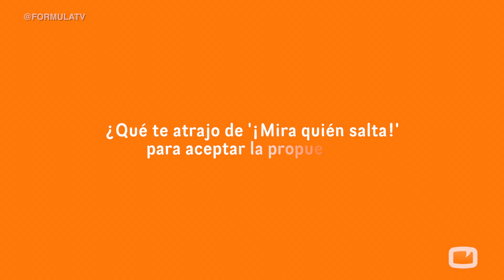Arturo Requejo: "En '¡Mira quién salta' los espectadores van a conocer otra parte mía"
Después de que las brujas hayan sido protagonistas de 'American Horror Story: Coven' ahora lo son de la nueva serie de WGM.